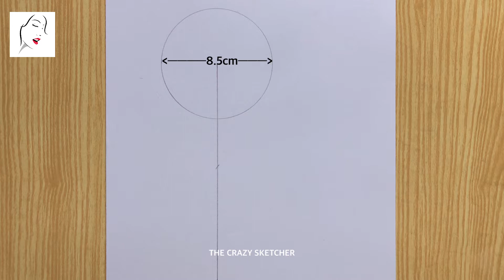How to draw a Cute Girl Taking a Selfie step by step | Pencil Drawing Girl | The Crazy Sketcher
► Used things
1.Pencil Name :  9B ( MONO ART DRAWING PENCIL )

2. Cotton Buds

كيفية رسم فتاة
लड़की ड्राइंग

Cover Topic :
How to draw a Girl with Beautiful Hairstyle Drawing
A girl Drawing Sketch
girl drawing
beautiful girl drawing with a mask
boy drawing painting
how to draw a boy
drawing
innocent girl drawing
sketch
portrait drawing
easy drawing
boy drawing
Handsome girl Sketch
girl sketch
learn to draw
लड़की ड्राइंग
رسم فتاة,كيفية رسم فتاة
Drawing Tutorial
draw boy
A girl with beautiful hair
beautiful hair